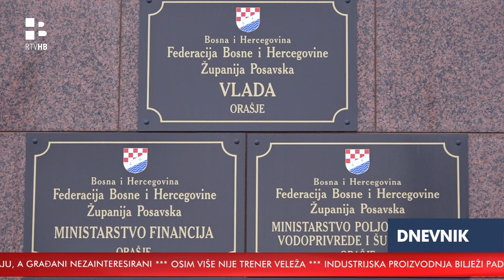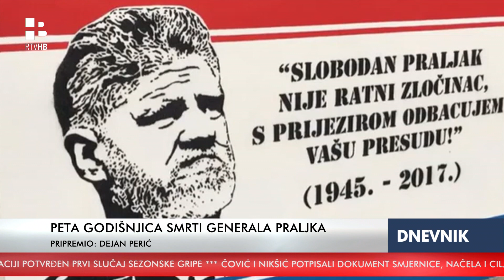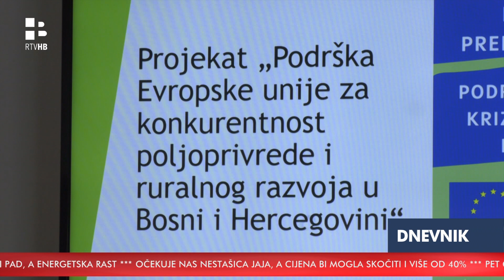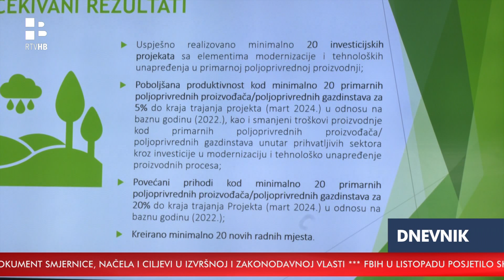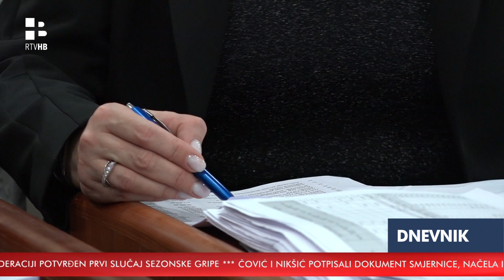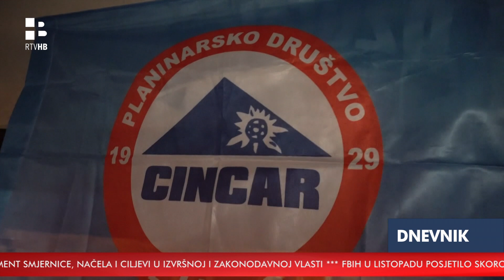RTV HB | Dnevnik / 29.11.2022.